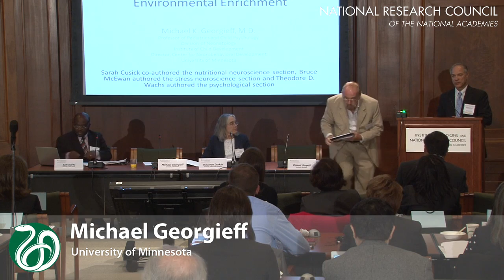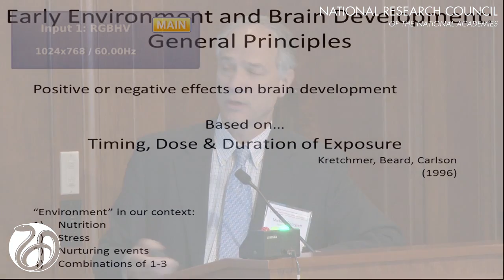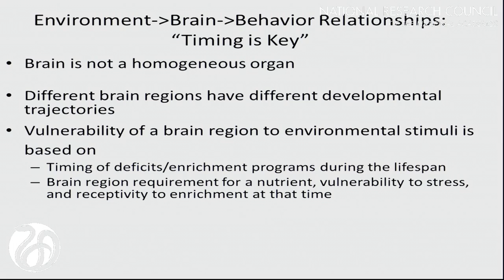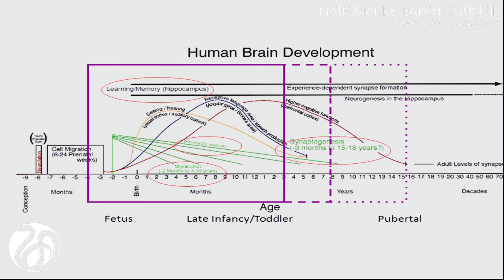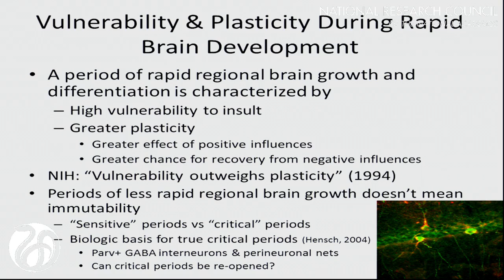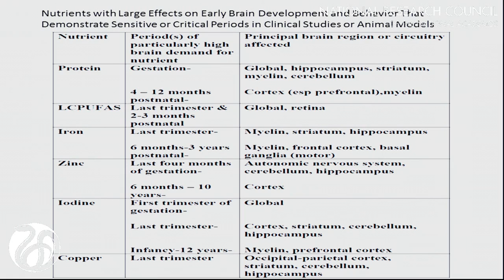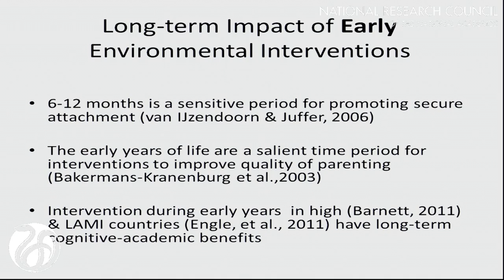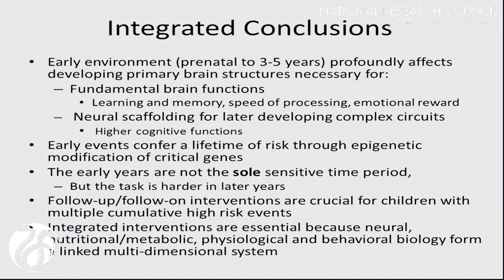4/17, Panel 1: Georgieff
Michael Georgieff, University of Minnesota